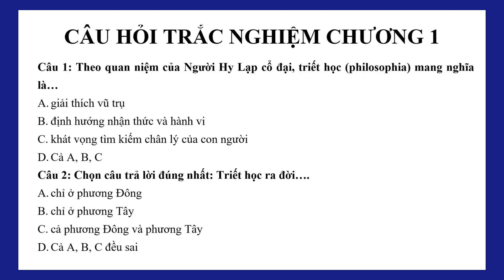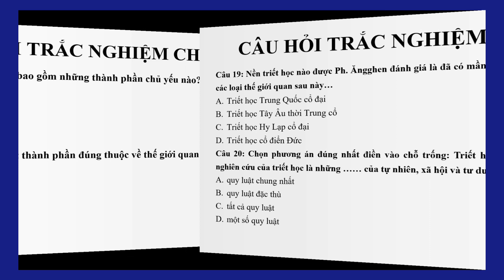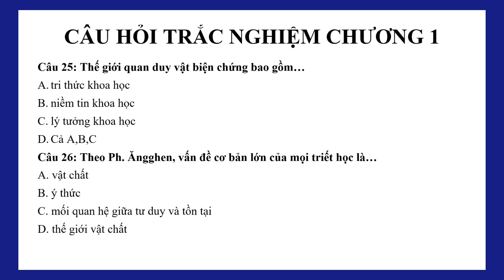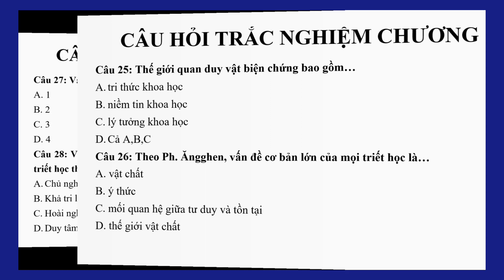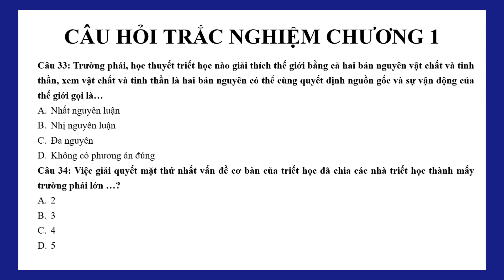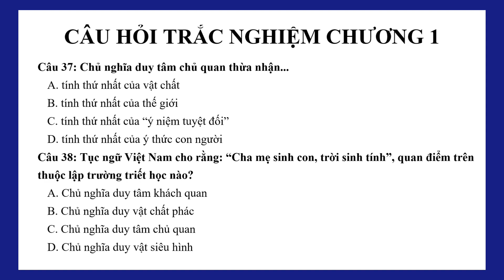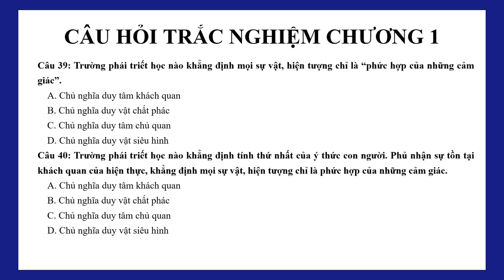[Video 1] - Trắc nghiệm triết học Mác - Lênin (chương 1 - Khái luận về triết học)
[Câu 1 - Câu 40] - Trắc nghiệm triết học Mác - Lênin (chương 1 - Khái luận về triết học)
Trân trọng,